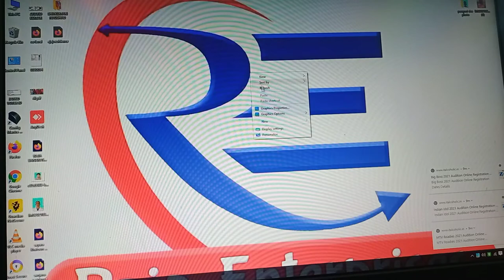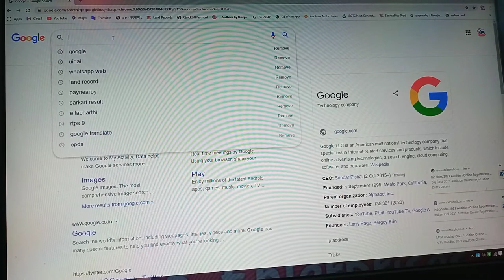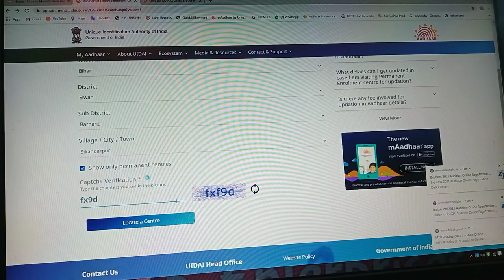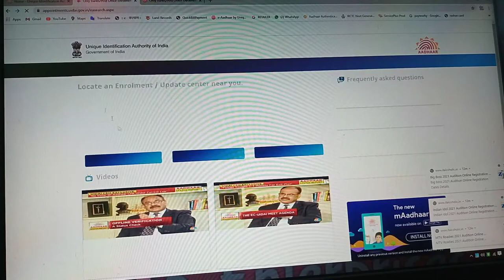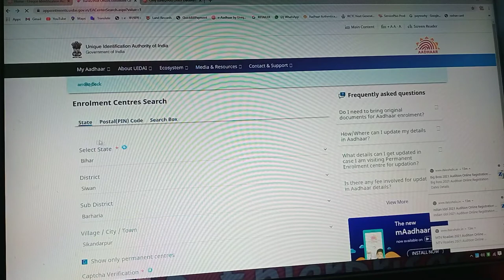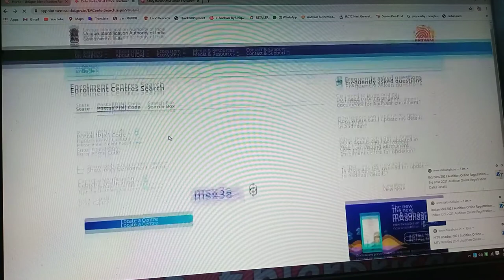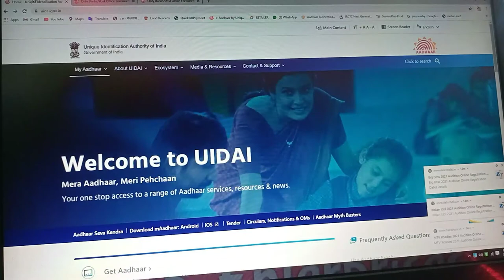अपने नजदीकी आधार सेंटर का पता कैसे लगाएं मोबाइलसेHow to search aadhar center on mobile from pin code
Hello  friends
me fcc motivation & tech se
friends me chahta hu ki modern me aadhar ki bahut jarurat ho gayi hai or aadhar me kisi bhi prakar ki galati ho jati hai to hame bahut dikate hoti hai or hamara kam nahi ho pata ,
so hum chahate hai ki aap is video ko dekhkar aap apne najdiki aadhar center ka pata lagaye or aadhar update jarur karaye.Taki aage aapko dikate nahi ho. Or aapka kam aasani se ho jaye.    Thanks

Agar isase related aapka koi questions ho to comment jarur kare
or hame support jarur kare.
Q ki kisi bhi youtuber/creator ki suruwat chhote se hi tohi hai
or aap hame instragram or facebook par follow jarur kare or hamse jude  aapke sabhi questions ka Answer milega. Thanks.